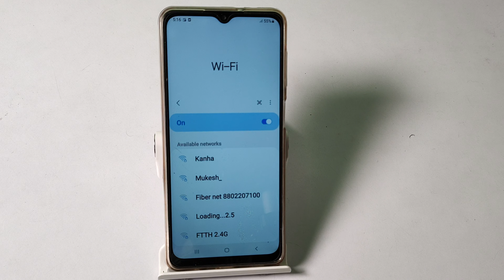how to disconnect Wi Fi in Samsung M13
disconnect Wi Fi in Samsung M13
disconnect wifi in Android
wifi disconnect karna
wifi disconnect kaise karen
wifi disconnect kaise karte hain